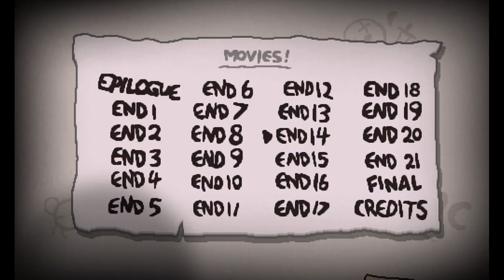The Binding of Isaac: Updated Polaroid Ending (Planetarium Theme Edit)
So, the most recent update to Repentance did a full reanimation of Ending 14 (AKA the Polaroid ending), which looks fantastic. But I felt it could use one little adjustment. Instead of the Library theme (Tome of Knowledge), what if it used the Planetarium music (Stargazer) instead? I did a little edit to find out. Let me know what you think!